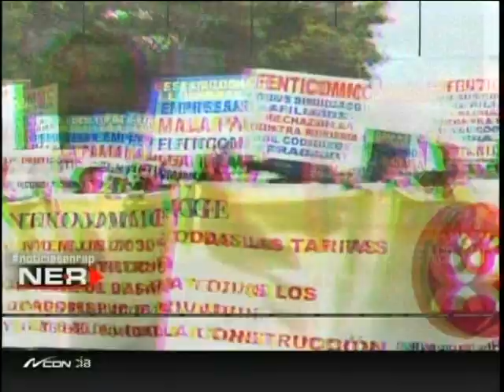Noticias en Rap: Varias del país con Gnómico